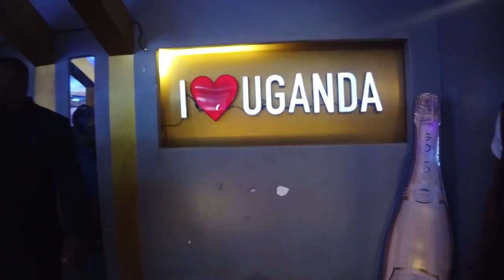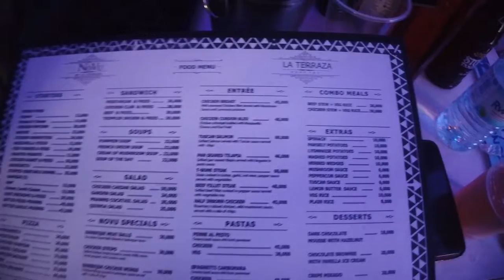Kampala Party Night Life || La Tarreza & Drews and Jacs 2022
Kampala Night Life hardly ever disappoints. This time round, I take you to two of the most popular places currently in Kampala. Two days, back to back nonstop partying. Enjoy the video!